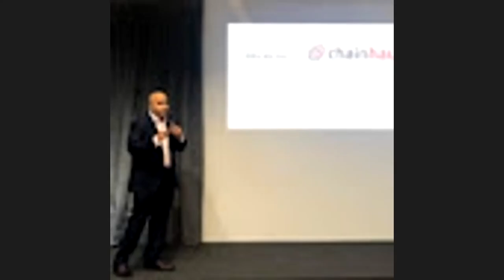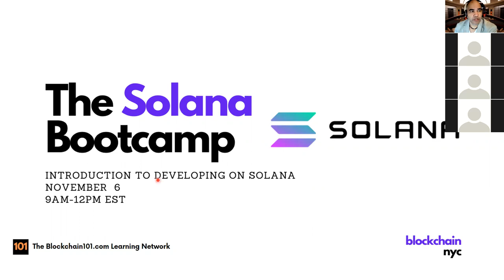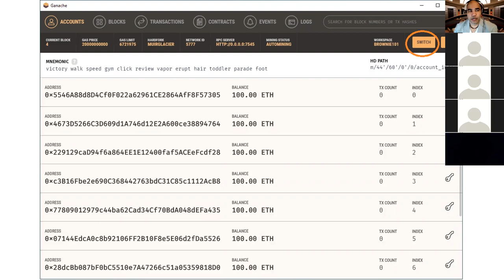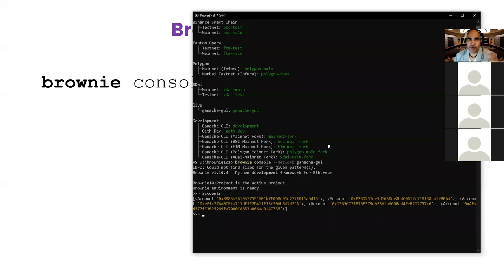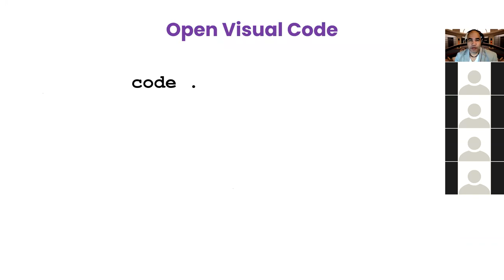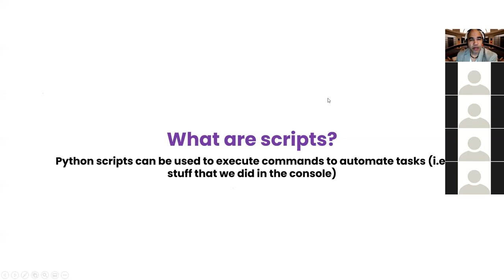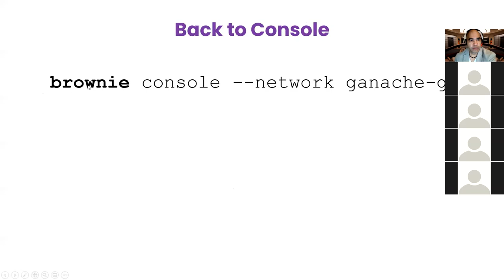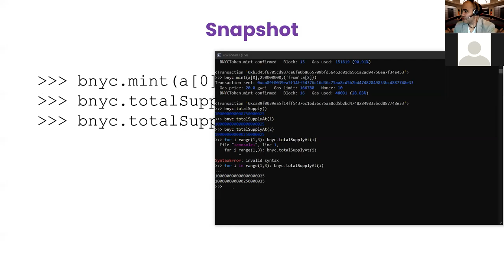Developing Ethereum Dapps with Brownie & Python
Forget Truffle.
Use your Python skillz to manage, deploy, test and build Solidity smart contracts. In this tutorial we will learn how to test, deploy and interact with an ERC-20 token.